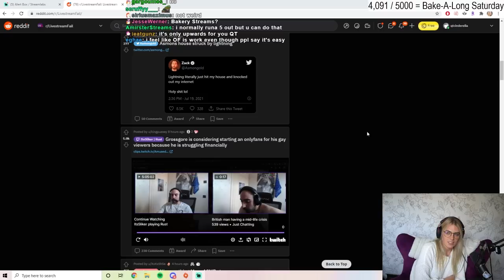QTCinderella on quitting streaming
QTCinderella comments on becoming a streamer and what if it doesn't work.